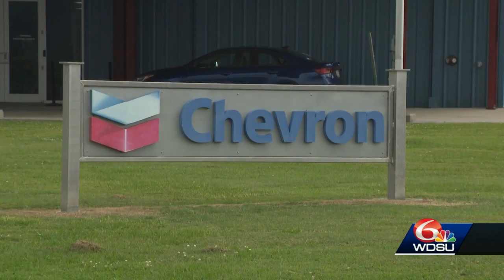Port Fourchon Harbor Police